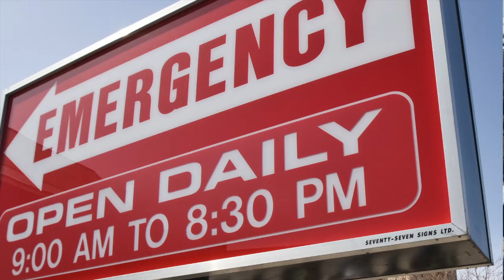Sask NDP promises money for City Hospital if elected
Saskatchewan NDP leader Cam Broten says his party will add an extra 40 beds to City Hospital and increase the length of time the emergency room is open.